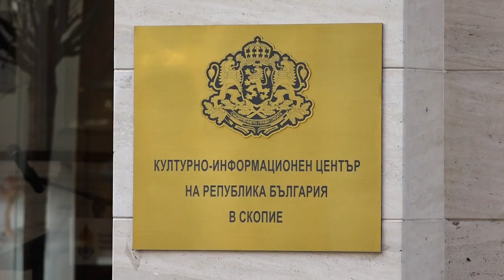Во Скопје отворени новите простории на Бугарскиот културно-информативен центар